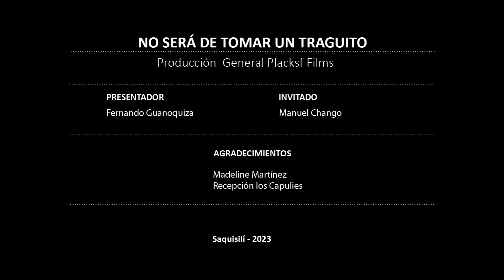No será de tomar un traguito!! Junto Manuel Chango.